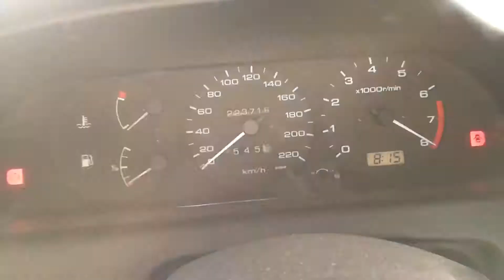S3511 ДВС (Двигатель) Nissan Primera P10 2.0i SR20DE